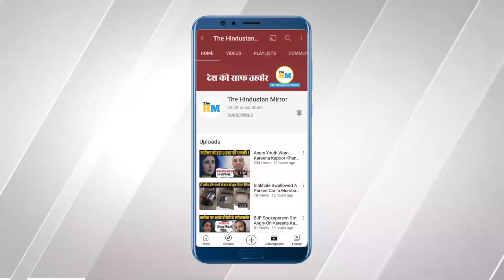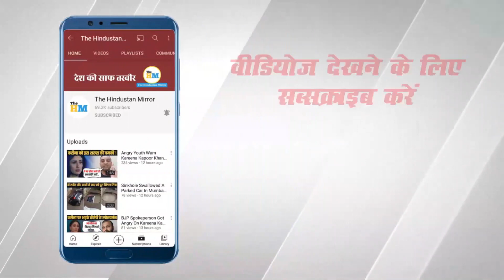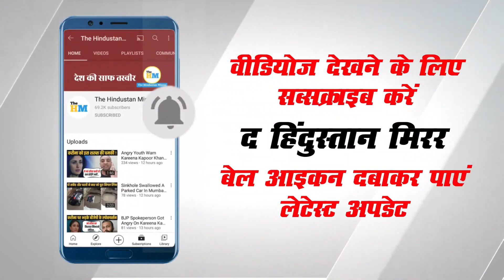Veer Mahan की वापसी! खुद Veer ने कर दिया बड़ा ऐलान! | Veer Mahan Return | Veer Mahan News | WWE News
About Video :-
WWE have been hyping the eventual debut of Veer Mahan since the 2021 Draft back in October. For weeks, we’ve been treated to the same, recycled vignette of Veer staring menacingly into the camera as we’re told that he’s on his way to Monday Night RAW.

About Us :-
The Hindustan Mirror is a news website and YouTube channel.